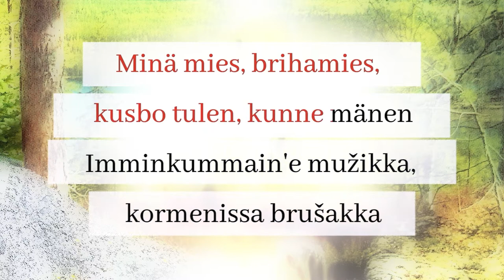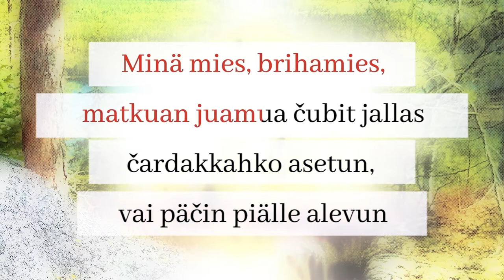Urai matkuniekka / HANNU BRELO 🔴 KARAOKE KARJALAKSE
Urai matkuniekka / HANNU BRELO
säv. & san. Hannu Brelo

Hannu Brelo (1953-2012) oli juukalainen laulaja ja lauluntekijä. Hänen vanhempansa olivat kotoisin Suojärven Hyrsylänmutkasta, Hautavaaran kylästä. Hannu kantoi verenperintöään kunnialla ja teki merkittävän karjalaisen ja karjalankielisen muusikon uran.
Toisin kuin monet muut karjalankielisiä lauluja esittävät tahot, Brelo ei tyytynyt vain perinteisten laulujen toistamiseen. Hän sävelsi ja sanoitti itse koko joukon myös omia lauluja. Brelo julkaisi viisi cd-albumia ja oli yhdessä haitaristi Mika Tarkkosen kanssa tuttu näky Karjala-henkisissä tapahtumissa.
Urai matkuniekassa kaheli kulkuri taivaltaa laukkukaupalla riehakkain mielin. Käy taloissa ja yöpyy, tarjoaa ostettavaa ja vilkuilee tyttäret siinä samalla.

Hannu Brelo (1953–2012) oli juugalane pajattaja da pajoloin luadija. Hänen vanhemmat oldih roduzin Suojärven Hyrzylästä, Haudavuaran kylästä. Hannu kunnivoitti oman suvun karjalaista perindyö da ruado suuren eloksenruavon karjalazena da karjalankielizenä muzikanttana.
Toizin kuin monet muut karjalankielizien pajoloin pajattajat, Brelo ei tahton vain pajattua perindehellizie pajoloi uuvestah da uuvestah. Hiän säveldi da sanotti kogo joukon omiegi pajoloi. Brelo julgai viizi cd-al’bomua, da yhessä tal’l’ankansoittajan Mika Tarkkozen kera hiän oli tuttava nägy Karjalah liittyjissä tapahtumissa.
Urai matkuniekassa urua vallatoin kulgija kävelöy torguniekkana, mänöy taloloih yöččyh, tariččou ossettavua da siinä yhellä kerdua kaččelou taloloin tyttäriegi.

Karaokesäestys uudelleenmiksattu albumilta Urai Matkuniekka (2004)
Mika Tarkkonen – haitari | Juha Luoma – basso | Mikael Kienokoski – rummut | Jaakko Kääriäinen – kitara | Iivo Brelo – tinapilli (karaokesäestys)
Sovittanut Mika Tarkkonen | Masteroinut JP Mönkkönen | Tuottanut Hannu Brelo
Äänittänyt ja miksannut Mika Tarkkonen | Karaokemiksaus Jussi Sinkkonen
Kuvitus, leikkaus ja animointi Jussi Sinkkonen | Kuvaus Jussi Sinkkonen, Joonas Gavrilov | Esiintyjä Tommi Tiihtarinen
Kuvaleikkeet Urai Matkuniekka CD (Hannu Brelo 2004)

Kiitokset
Katju Brelo | Kulttuuritehdas Siihtala

Kielenkaččomine / Kielentarkistus
Olga Karlova, Katerina Paalamo, Natalia Giloeva, Timoi Munne

Pajo-ozuttelut karjalakse / Kappale-esittelyt karjalaksi
Katerina Paalamo, Johnny Haataja, Heidi Kuosmanen, Elena Rapa, Joona Sutinen, Milla Tynnyrinen, Niko Saatsi

Gruafilline planiiruičendu / Graafinen suunnittelu
Joke Leppänen, Jussi Sinkkonen, Raine Rysä
'Uhtuan lintu' -logoa karaokevideolla käytetty Uhtua-seuran luvalla,
alkuperäisen logon suunnitellut Erik Bruun

Tuotanto / Tuotando
Karelia Folk ry / Parempi Pajot 20-21
karaokeluadija Jussi Sinkkonen, azientundii Timoi Munne, projektupiälikkö Jari-Pekka Kinnunen